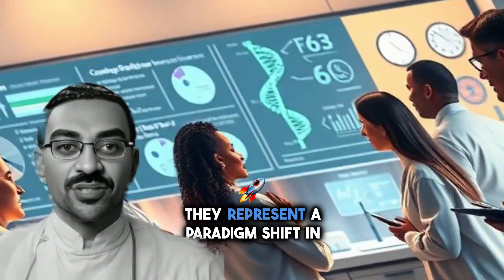Cancer's new KRYPTONITE: 5 Breakthrough Treatments Changing Everything | 2024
Always consult with qualified healthcare professionals for personal medical decisions.""Hello, I'm Dr. Richard Nkwenti, and after 20 years in Compounding Medication for cancer treatment and diagnosis from manufacturing FDG F-18 injection for PET SCANS, to Compounding chemotherapy as a Hospital Pharmacist to Formulating evidenced based alternative therapies such as anti parasitics which are gradually finding a place in cancer treatment,  what I'm about to share with you today has me more excited than ever before.
We're witnessing what many are calling the 'kryptonite moment' in cancer treatment – where science has finally found cancer's critical weaknesses. And we're not just talking about one breakthrough, but FIVE revolutionary approaches that are transforming how we fight this disease.
In my practice, I've seen patients who were once considered terminal now living full, healthy lives thanks to these innovations. From precision targeting technology that acts like a smart missile against cancer cells, to revolutionary antiparasitic treatments showing remarkable results, to groundbreaking metabolic approaches – we're entering a new era in cancer treatment.
In the next few minutes, I'll break down these five game-changing treatments in simple terms. You'll understand not just how they work, but why they represent such a massive leap forward in our fight against cancer.
Whether you're a patient, a healthcare provider, or someone who wants to stay informed about the latest medical breakthroughs, this information could be life-changing.
Let's begin..."